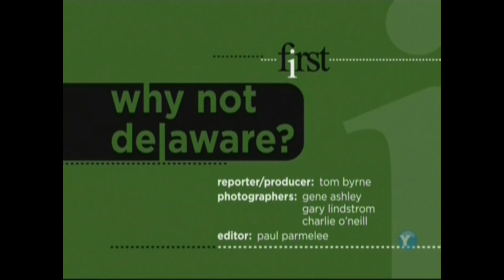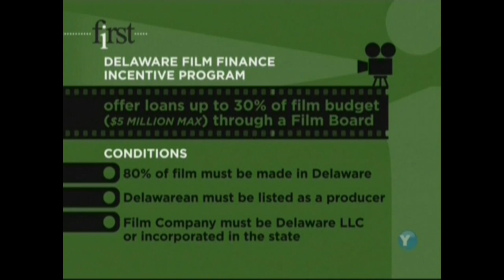Tom Kovach on WHYY First - Delaware Film Initiative Bill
Efforts to use sports and movies to generate new revenue.  Rep. Tom Kovach is interviewed.